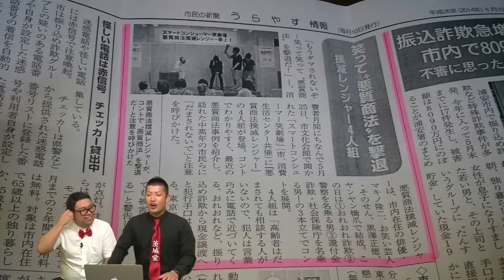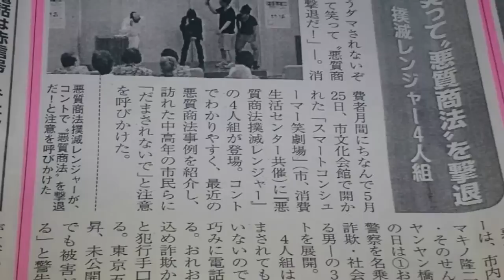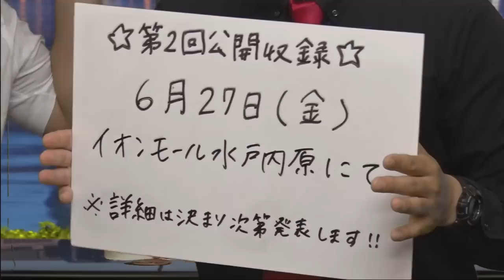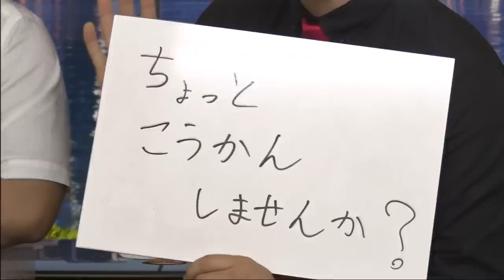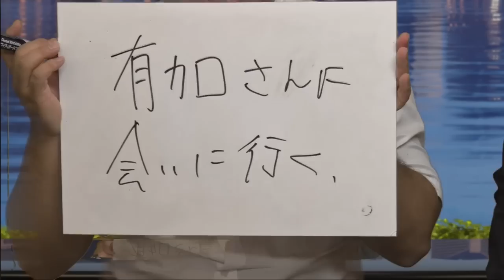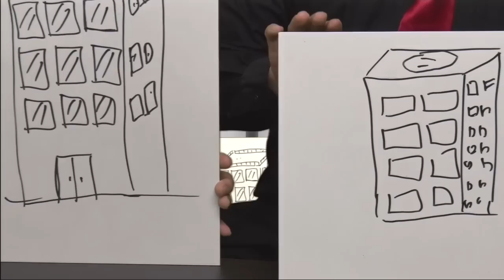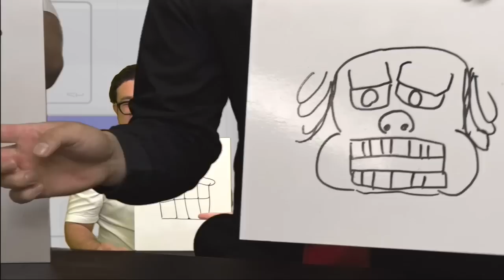身内の結婚式であの人たちと遭遇！？／すいたんすいこうのキンキラ金曜茨城愛#011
茨城出身芸人「すいたんすいこう」によるバラエティ番組。
無茶な企画、ロケに体当たりで挑戦してもらう番組。
皆様からの情報も元に展開して行く、視聴者参加型のバラエティです！予測不可能な二人を目撃して下さい！
今回は二人でお絵描きクイズ！天の声による指令で一番へたくそだった方が何らかの液体を飲むことに！どちらに軍配が上がっても待ち受けているのは地獄のみ・・・！！
すいたんすいこうの公式アメブロ
すいたんすいこうのスズケンのもうこりごり☆
クロちゃんのいくらたべてもおなかへります